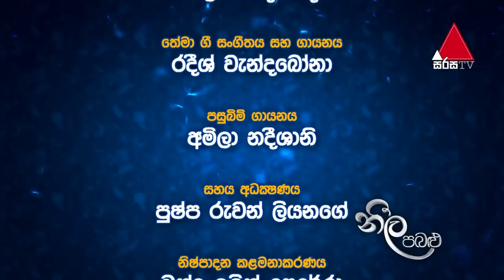Neela Pabalu | Episode 150 | 06th December 2018 | Sirasa TV